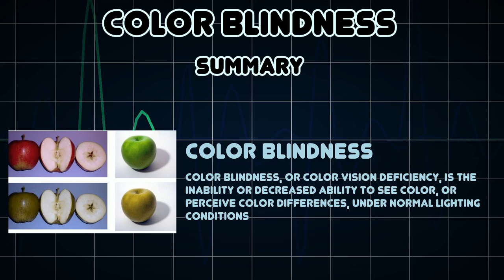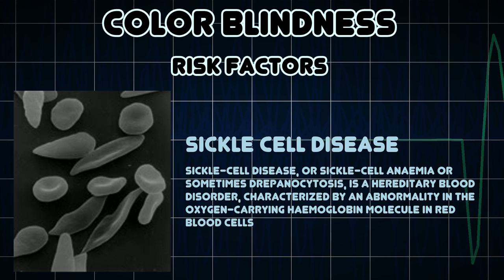Color blindness (Medical Condition)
Symptoms, risk factors and treatments of Color blindness (Medical Condition)

Color blindness, or color vision deficiency, is the inability or decreased ability to see color, or perceive color differences, under normal lighting conditions